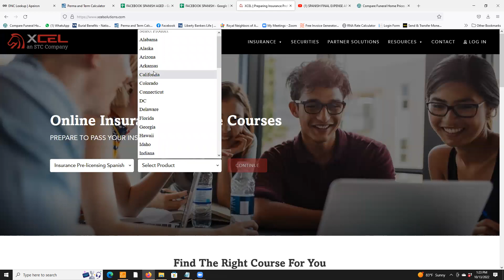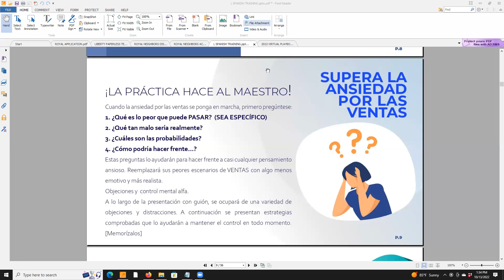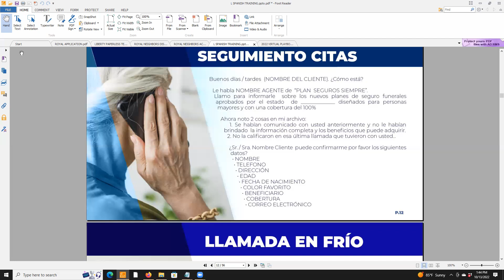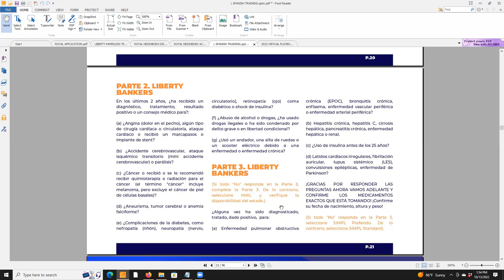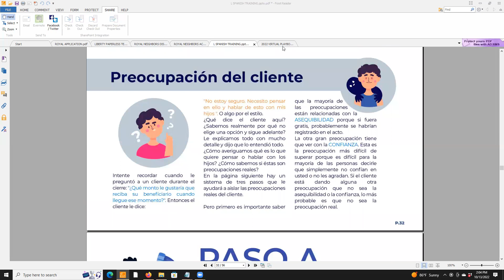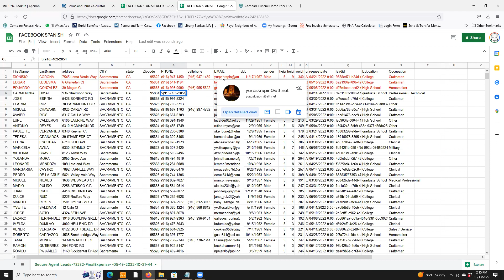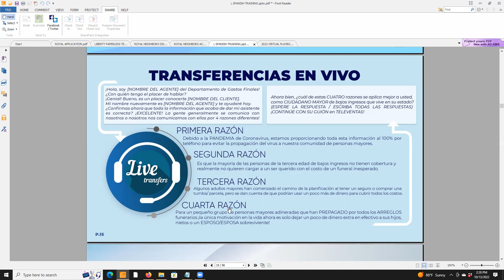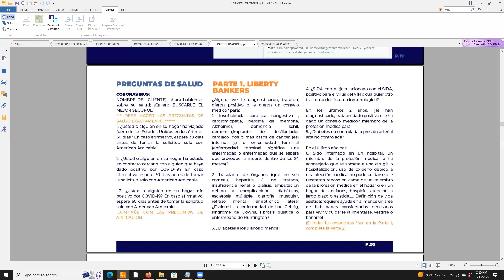Capacitación Virtual En Ventas De Gastos Finales🔥💯✅💰😎| Entrenador #1 Lauro Herrera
👉 Insurance License Courses
 🔰 Signup for “Standard/Premier Package” (Life Only Courses)

🔵 Ever Wonder How LIFE INSURANCE AGENTS GET PAID???:
 👉 • Ever Wonder How LIFE INSURANCE AGENTS...

🔵 6-Figure Opportunity With NO COLLEGE DEGREE!:
👉 • 6-Figure Opportunity With NO COLLEGE...